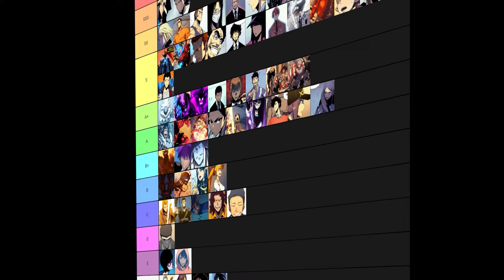10 Strongest Hunters in Solo Leveling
Hi!
Solo Leveling has finally been adapted into a film. The anime tells the story of the weakest Huter in the world who was given the opportunity to raise his level. In addition to the main character, there are many other hunters in the series. Their level is classified based on the amount of mana they have and the classification is from E to S. In this video I will present you the 10 strongest hunters in the Solo leveling universe. Even though these 10 extraordinary Hunters are S-ranked like many others, their power stands out.